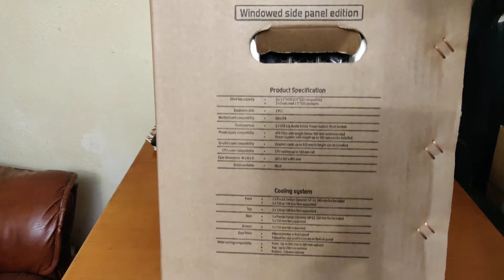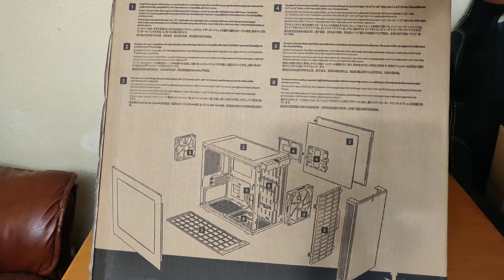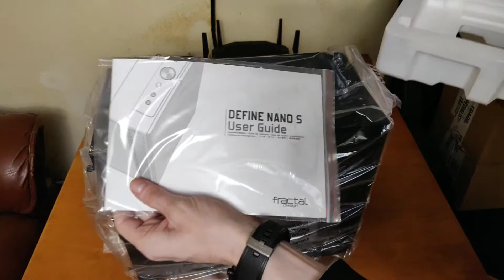Fractal Design Define Nano S Window Unboxing